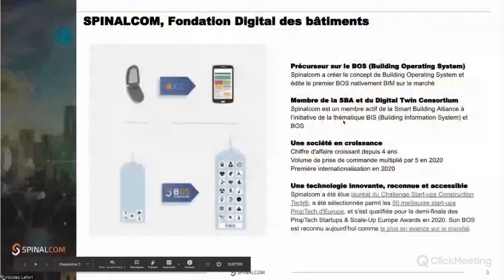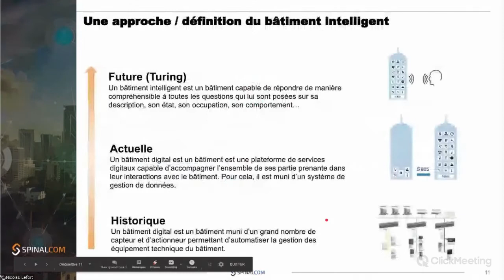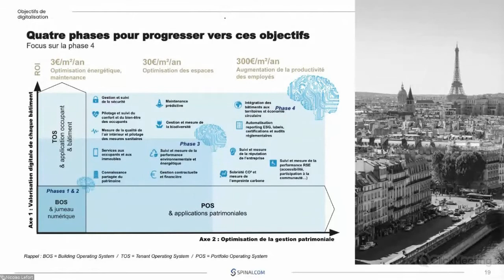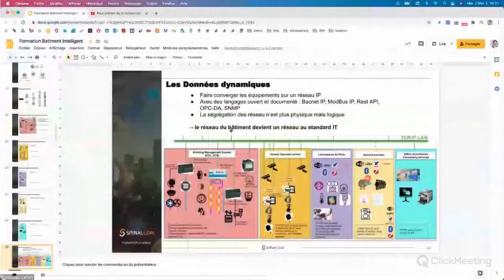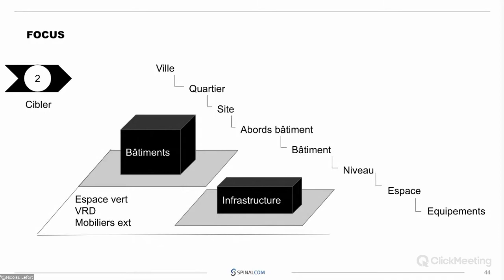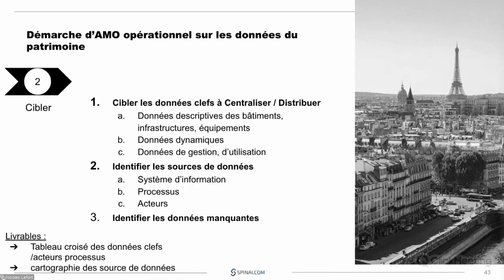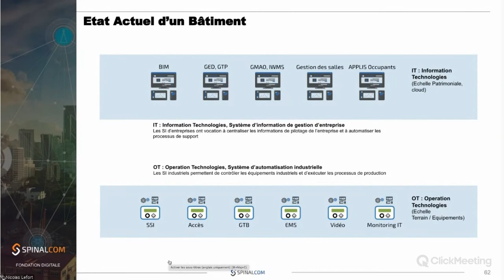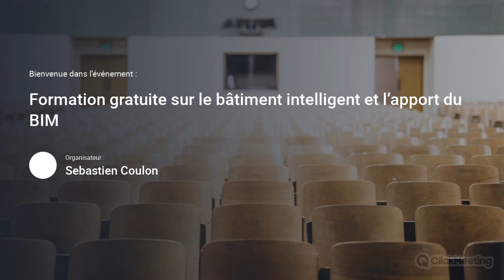Formation bâtiment intelligent et apport du BIM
SpinalCom a délivré un cursus éducatif en ligne sur le management des données du bâtiment.
Ainsi,  les AMO BIM, AMO digital, bureaux d'études ou chef de projet smart building ont pu élargir leur horizon à la Smart Data. C’était une opportunité unique de monter en compétence sur la collecte, l'enrichissement et la distribution sécurisée des données afin de conseiller au mieux les clients.